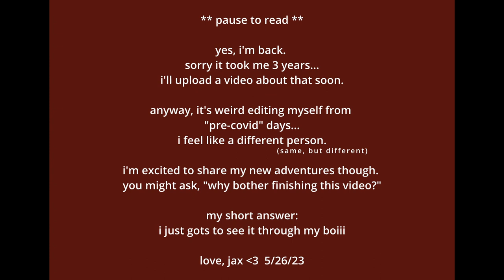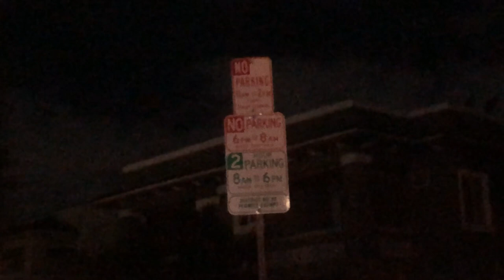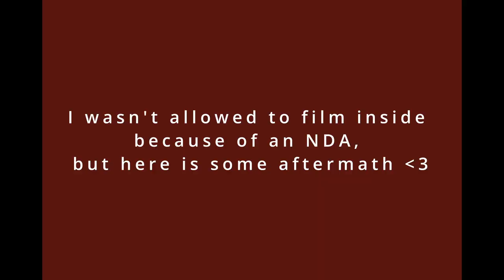Acting Vlog Short Film Backstage On Location Part 2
I self submitted myself on Backstage for two jobs on the same weekend and was booked for both!

Day 1 I played an inmate & Day 2 I played a comedy club patron. This is Day 2. Check out day 1's vlog on my channel!

I'm sorry this took me so long to get it out... but I saw it through and it's so good to be back.

Love, Jax